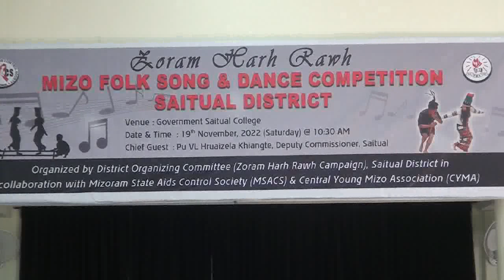Zoram Harh Rawh Campaign. Saitual District.